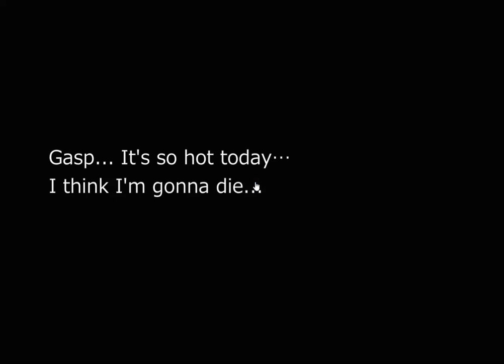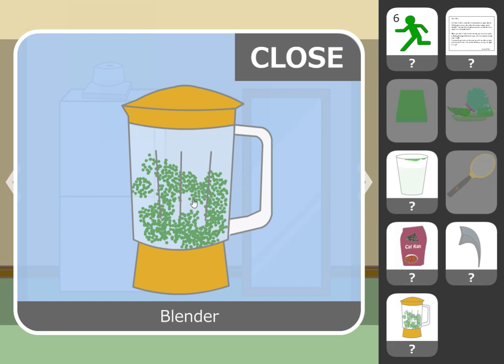[No1 Game] Find the Escape-Men 189: Scorching Heat 2018 Walkthrough